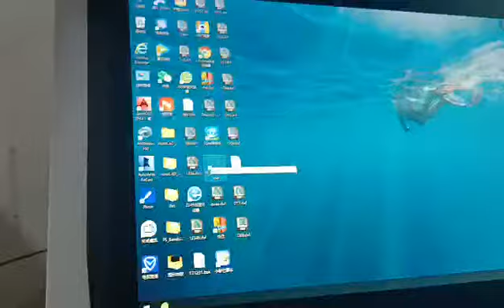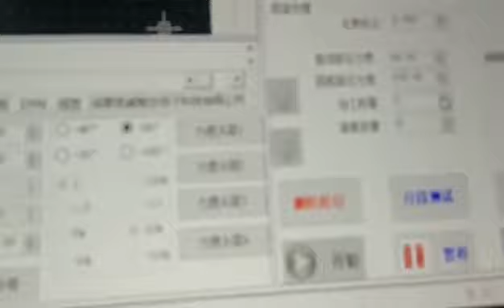High Speed Cnc Metal Wire Bending Machine,Wire Forming Machine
Camila (sales manager)
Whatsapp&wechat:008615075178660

wire forming machine video is for virous kind of wire forming machine such as hook forming machine,handle forming machine,buckle forming machine.

Fully automatic hanger forming machine ,with fast speed, it can reach to 30pcs/ min. Smooth operation, high yield, less defective.use frequency converter control, easy to adjust and forming it directly, it’s feeding adopted in servo motor control , which is characterized by feeding at high precision. At meanwhile ,we can Produce butterfly hanger with welding function all in line.
we have several model for options, common hanger, butter-fly hanger , PVC coated hanger .
we can make machine according to customer’s special requirement .one-year warranty
Advantages:
 1:High production capacity
2:Stable performance and high precision
3:Easy to operate,automatic

Features of 2D Laundry Hanger Racks Making Machine:
1. A CNC automatic wire forming machine. The corners can be matched with each other to produce products with different needs. The debugging time is short. The replacement of new products only needs simple adjustment, and the production can be improved after debugging to improve the delivery speed.
2. The rotating function makes it more convenient, faster and faster to produce 2D products with multiple folding angles and high difficulty through the rotation of the wire itself.
3. The working platform can be moved up and down or left and right, with larger forming space and more convenience for producing 2D products.
4. Auxiliary lifting tray: play a supporting role, avoid the product in the production period due to the special weight and product deformation is likely to occur, to ensure the stability of the product.

There’s automatic wire forming machine in stock ready to ship.
and best price for wire forming machine stay here for you.
We do welcome your details drawing of wire forming model.
The best priceof wire forming machine is waiting for you.